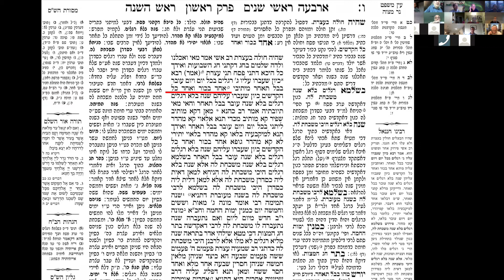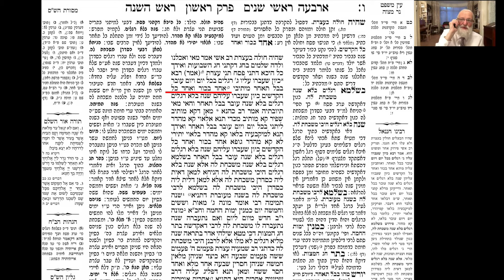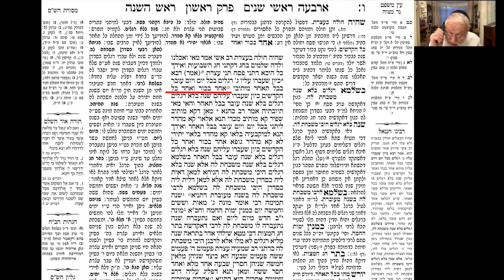Talmud Shiur - 13th May 2020